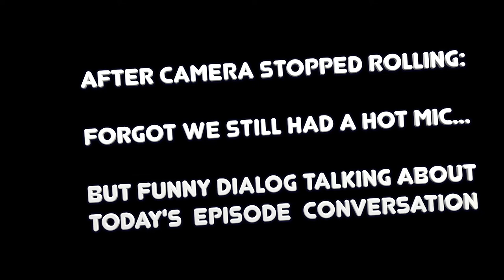BLOOPERS - How Gratitude Can Change Your Life & Your Relationship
EPISODE PODCAST BLOOPERS EDITION! We love to show our bloopers to our episodes to show our silly side, to keep it real, keep it fun, and ultimately to make you laugh!

Gratitude…is it the secret to happiness? In this episode, we breakdown what gratitude means to us and the importance of expressing gratitude individually and collectively in a relationship  🖤

Who we are & what's our goal?:
- 1 Conversation at a time we keep it entertaining, keep it fun, keep it informative, and most of all keep it real to provide perspective to help you grow individually and together in a partnership!